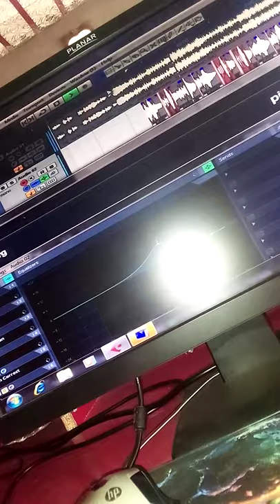Hattar Audio Studio Recording New Albm Singer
Waffa sarfraz